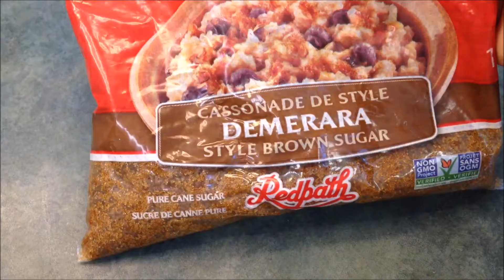Pani Puri Recipe | Green Chutney Recipe | Sweet & Sour Chutney Recipe | Golgappa | Phuchka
Panipuri is a street food enjoyed by people of all ages. Make this easy to make, simple, quick snack to enjoy with your family during the holidays. This crispy puri with filling, green & sweet/sour chutneys can easily be prepared at home. Check out the tips/tricks to make Panipuri easily at home.

Puri ingredients:
fine rava/sooji/semolina – 1 cup

Filling ingredients:
boiled potato – 2 large roughly mashed

Green Chutney/Jaljeera:
green chilly – 1 or 2
lemon – 1
pepper – 8 to 10

Sweet & Sour Chutney ingredients:
powdered (white/brown) sugar –  ½  cup
mango powder – 1 tbsp
kashmiri red chilli powder – 1 tsp
roasted powdered cumin – ½  tsp
salt – to taste
corn flour – ½  tsp